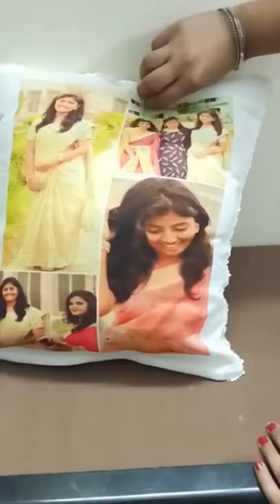Magic pillow personalized photo gifts @photopress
Personalized photo miagic (sequeen pillow) Pillow @PhotoPressSublimation

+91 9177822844